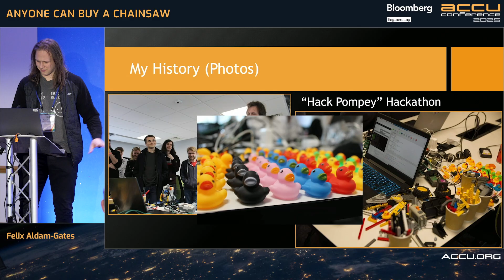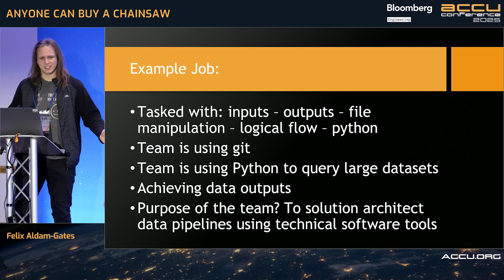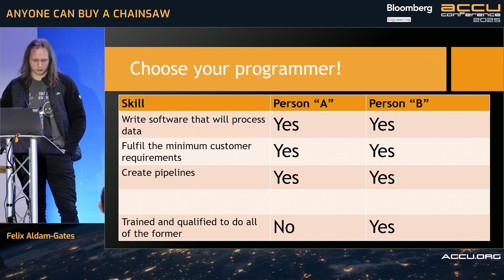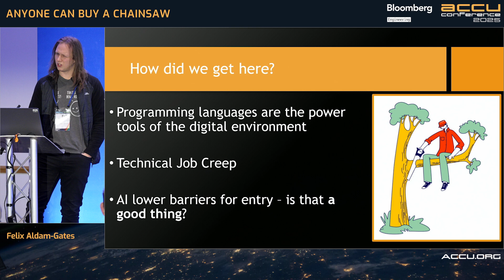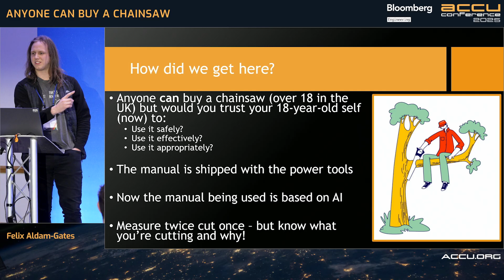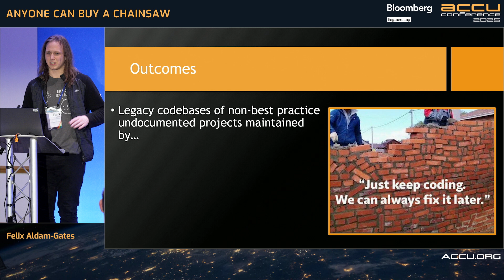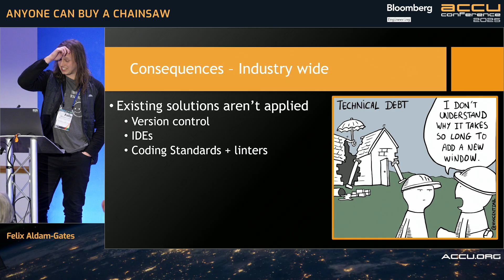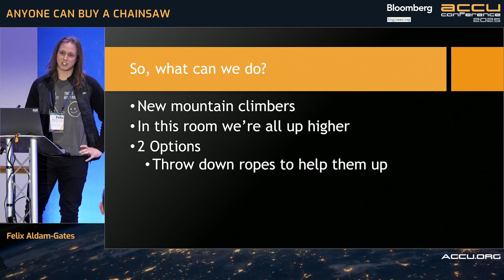Technical Debt Crisis! When Non-Engineers Write Code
The Hidden Techical Debt Crisis: When Non-Engineers Write Code - Felix Aldam-Gates - ACCU 2025

As coding languages get more human readable and writable and AI tools become more easily available, roles that were once non-technical are starting to utilise the power tools of computers: coding languages. This talk focuses on some roles that demand writing code, managing data and automating workflows despite having no formal training in Software Engineering. When teams function like software engineering groups but lack the foundational practices and tools to ensure reliability, maintainability, and security, the consequences include inefficiencies, avoidable errors, and an unmanaged technical debt machine. This talk explores the challenges for software engineers that could bridge the gap between necessity and expertise, hoping we can ensure decades of software engineering progress aren't lost.

Join think-cell as a C++ Developer and work on cutting-edge challenges with a focus on code excellence, innovation, and working alongside an international team of experts — apply now to be part of a team shaping the future of business presentations.

Felix Aldam-Gates

Felix Aldam-Gates is a problem-driven Software Engineer who has worked at the Office for National Statistics for the last 4 years. He enjoys bodging technology together in unnecessary and petty ways to address real life problems: for example, creating an IoT system that shamed housemates for using the hot and cold taps when the shower is in use. Felix has also been involved in extracurricular activities, such as serving as the President of the Judo Society, helping run FLL (a Lego competition held for local primary schools) and being a University Ambassador on open days.